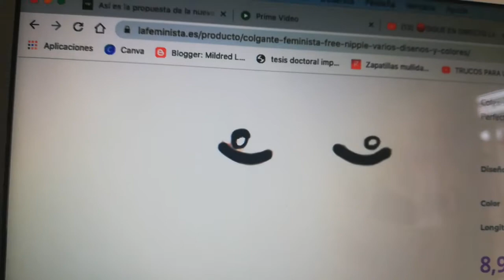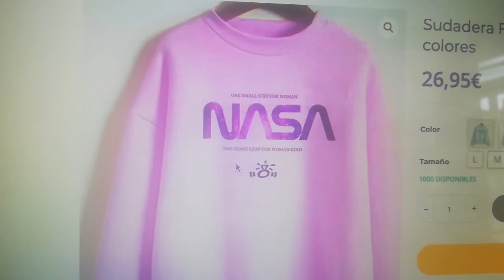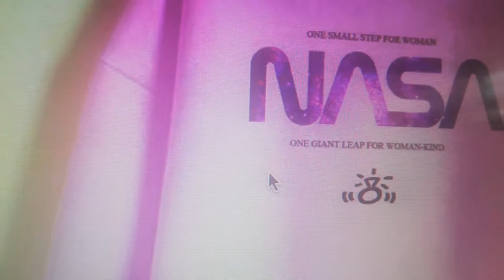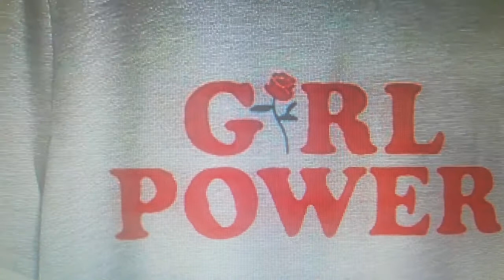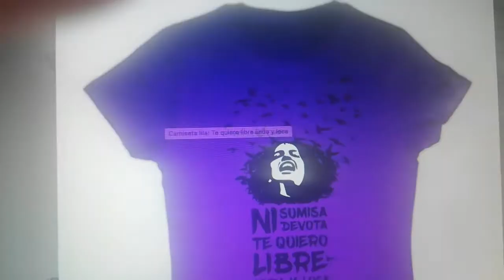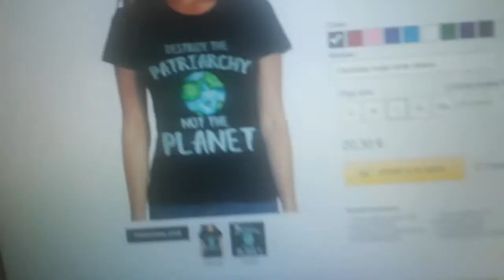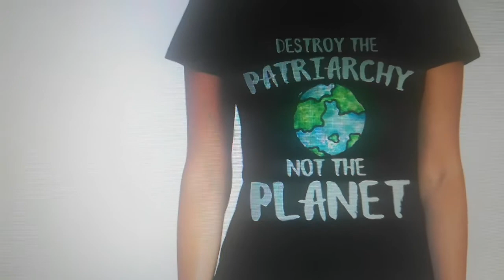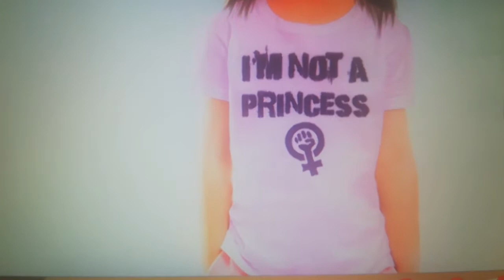Merchandising Feminista para este 8M!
Lo nunca vista hasta ahora. ¿o sí? y lo que queda por ver. ¿Qué está por llegar en años sucesivos?
Que pare el mundo, que me bajo.